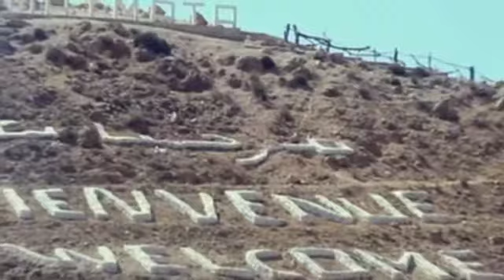SAMEH ELMAY – AZRO, AMAZIGH DE GABES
Découvrez les travaux de nos étudiants
Etudiant: Sameh ElMay
projet: Documentaire
Titre: Azro, Amazigh de Gabes
Spécialité: Journalisme et communication
Voix off: Hanen Raouafi
Mixage: Rami Bouterba
Prise de vue: Walid Dabouni
Montage Vidéo: Sameh ElMay